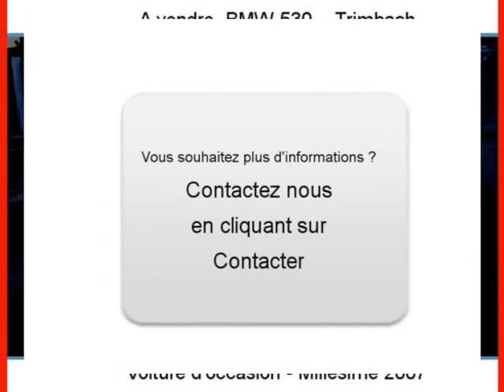Achat Vente une BMW 530 Trimbach Bas-Rhin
A vendre à  Trimbach  Occasion automobile BMW 530 de 76000 Km.
automobile occasion Autoenvideo : Achat Vente une BMW 530  Trimbach  Bas-Rhin